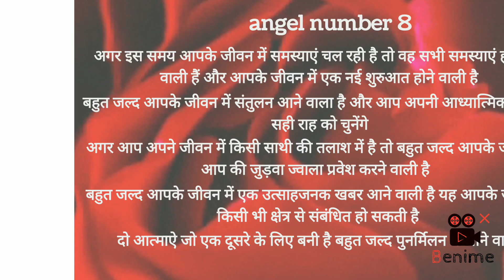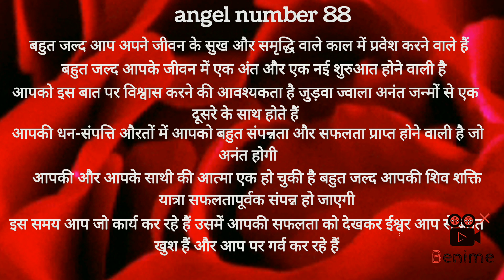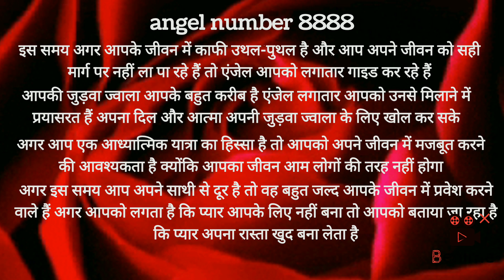Angel number 8/88/888/8888 series😇😇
Topic - Angel Number 8,88,888 🤗👩‍❤️‍💋‍👨
Angel Number Meaning For Twinflame Journey And Spritual Journey☯️

|| या देवी सर्वभूतेषु शक्ति रूपेण संस्था
नमस्ते नमस्ते नमस्ते नमो नमः ||

Hii My Beautiful Soul Family Members. 😃
Iam Aditi Dev Shrivastava 😘

LightWorker , Twinflame Coach , Signature Reader , Tarot Card Reader , Healer , Numerologist , Trainer 🤗

Welcome To My Soul Family. 😘💞

This Vedio Is All About Angel Number Meaning For Twinflame Journey On Angel Number 8,88,888.
It's My Personal Real Life Experience. 💞

So Take What Resonate And Leave The Rest. 😘
Also Don't Take Any Decision Based On The My Personal Experience .
It Is  My Real Life Experience So Take It As A Guidance And Also Lesson Learning Experience

Personal Reading And Twinflame Journey Guidance Are Not Free .❌❌

For Paid Personal Reading And Twinflame Journey Guidance.
Call Not Allowed 🔇📵

I Have No Instagram Id 🔕❌
I Have No Facebook Page ❌
Be Alert For Fake IDs ❌🚫🙏

Reading  And Courses 💞🤗
Tarot Card
Cartomancy
Rangoli
Candel Wax
Charms
Runnes
Angel Number
Dream Interpretation
Signature Reading
Numerology
Caudi Reading
Dice Reading
Name Correction
Rammal Card Reading
Kundali Milan
Pendulum Dowsing
Ink Reading
Lipstick Reading
Kajal Reading
Angel Guidance
Sign / Symbol Meaning
Spritual Bird And Her Voice Meaning
Butterfly Meaning

Twinflame Journey Related

Twinflame Journey Guidance
Innerwork
Soul Purpose
Healing
Aura Protection Methods

Join Our Soul Family Membership For Exciting Offers And Benefits